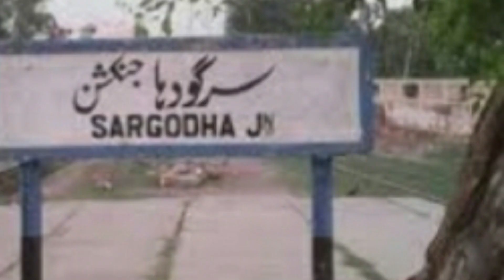Punjab Women's Boxing 2nd Championship At Sargodha||Boxing in sargodha ||sana adnan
AoA everyone aj ki is video mn hum ny sargodha Boxing women k bry mn btya ha k wo kisi se kam nhi punjab mn sargodh women ny bhtreen kakrdgi pr  trophy hasil ki video pe click kr k Complete video dkin or video ko like or share krain or plz mery channel ko subscribe krain Thank you